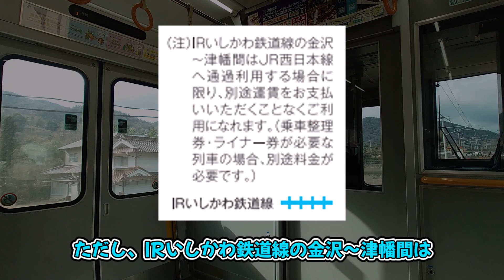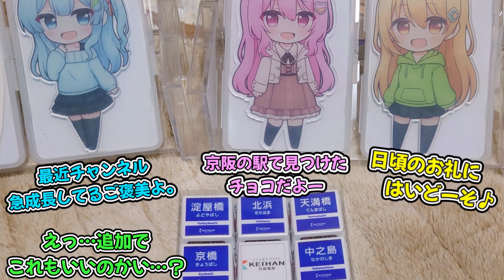9800円で4日間JR西日本に乗り放題になる切符が出るそうです。【ゆっくり解説】＋バレンタイン茶番(?) 【ゆっくり茶番】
9800円で西日本の在来線、特急含めて4日間乗り放題ってってマジかよ…
今回はバレンタイン記念のミニ茶番付きです。

JR西日本『西日本どこまで4DAYS』について詳しくはこちら

🔵水嶋 さやか(さやかちゃん)
🟡長阪 あかね(あかねちゃん)
🍑春川 ももか(ももかちゃん)
🟢HN(主)
立ち絵『夜更あさね様』：@yohukasiasane